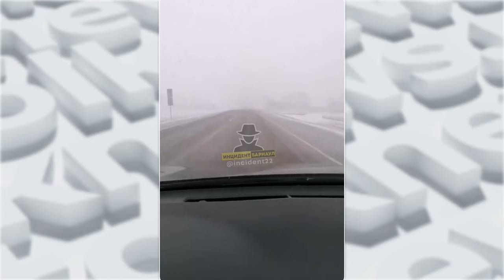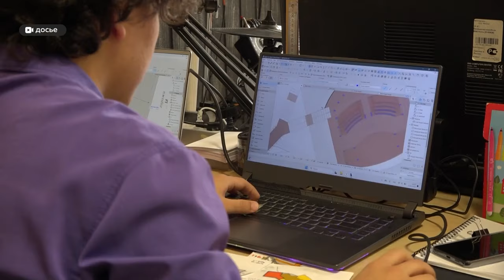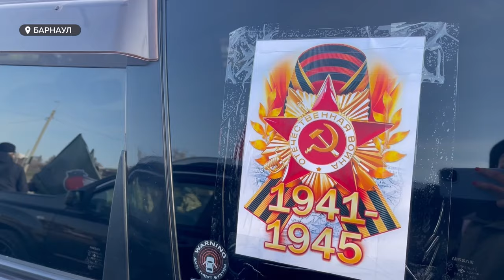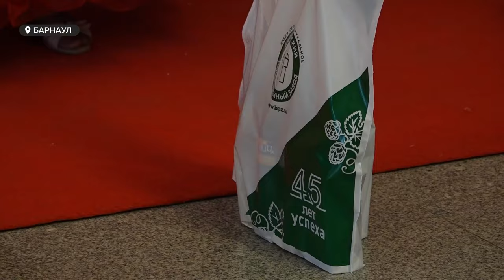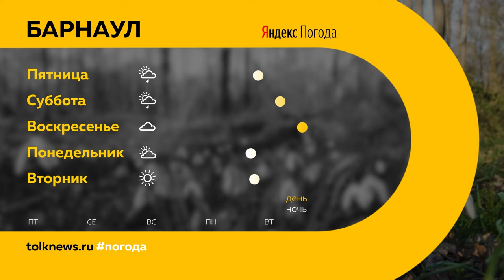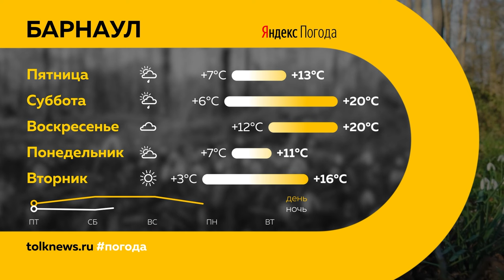"День с Толком". 02.05.2024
Смотрите в выпуске:

00:00 Анонс
00:46 Обзор происшествий
03:21 Пустырь за ТЦ «Европа» предварительно победил в голосовании
06:20 Плановый ремонт дорог
09:04 Возвращение телесных наказаний в школах
10:51 Бардовский концерт
13:37 Обработка парков от клещей
14:07 Фестиваль дарения в парке «Изумрудный»
14:44 Автопробег в честь годовщины Победы в ВОВ
16:24 Фестиваль «Солнечный бал»
20:10 Спортобзор
23:32 Погода